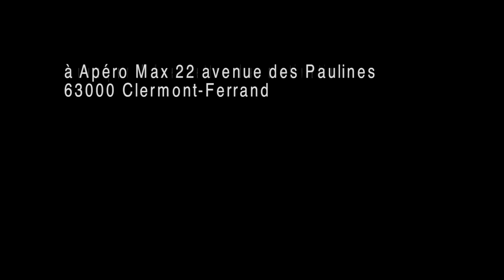Home max recrute